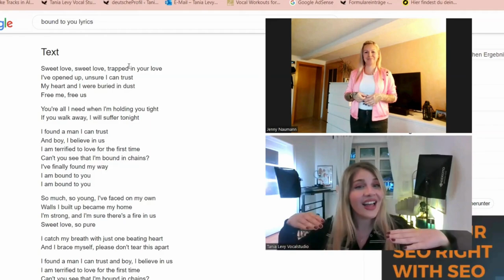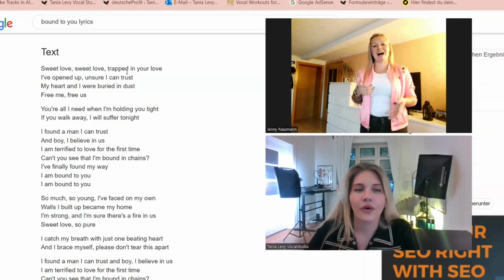Keine Power beim Singen-jetzt singt sie LAUT